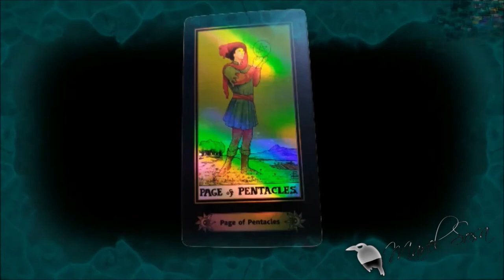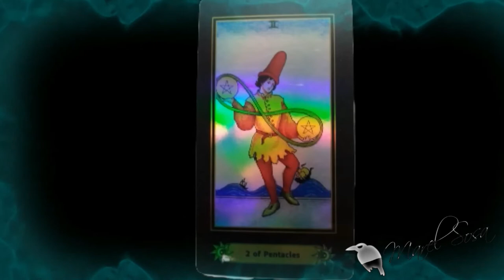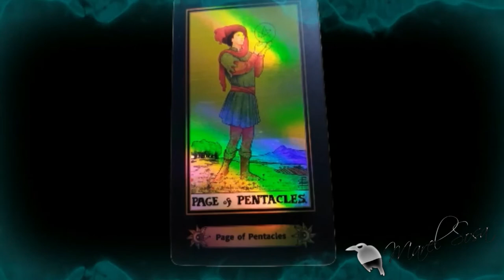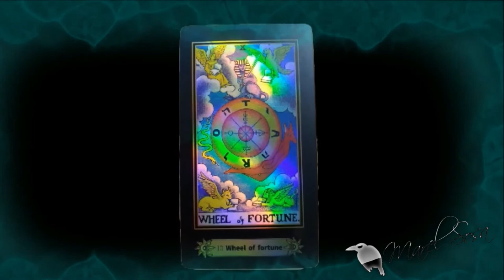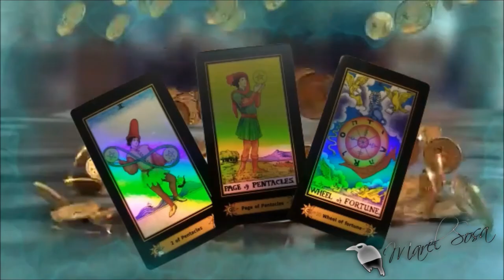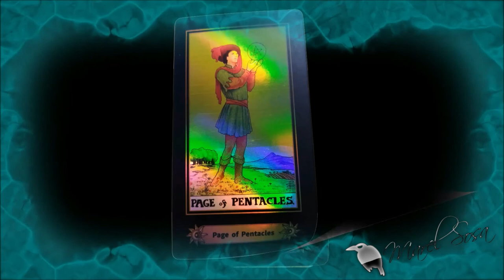🎆 ★ 🎆 UNA TRIADA DE CELEBRACIÓN 🎆 ★ 🎆 | GABY GAVIOTA mentalista| BUNKER DEL CUERVO